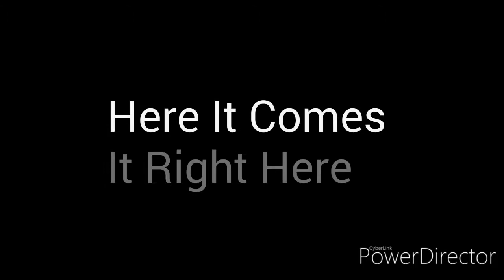Just Dance 2021 Song List 5 Final Trailer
This Is Mine Final Trailer